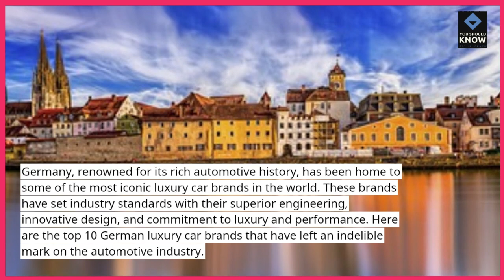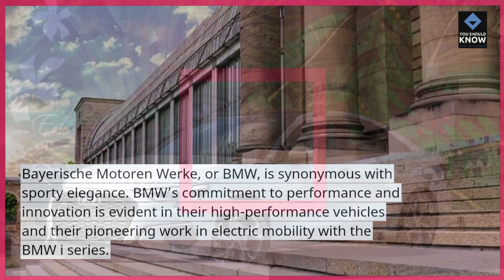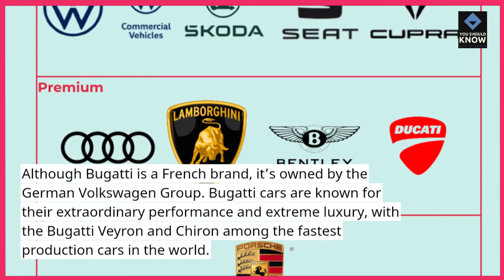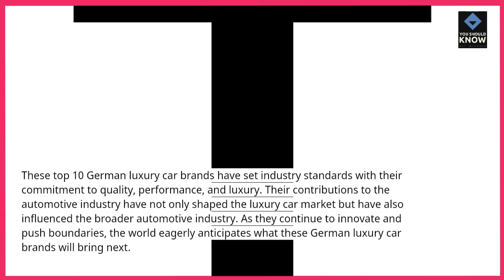Top 10 German Luxury Car Brands Setting Industry Standards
Experience automotive excellence with our guide to the top 10 luxury car brands from Germany that set industry standards, showcasing the epitome of quality, performance, and craftsmanship.